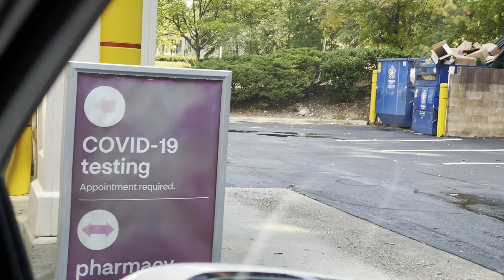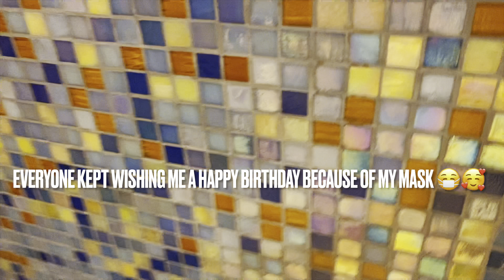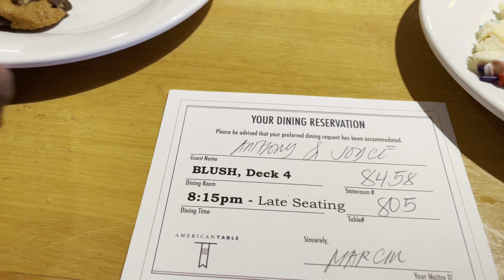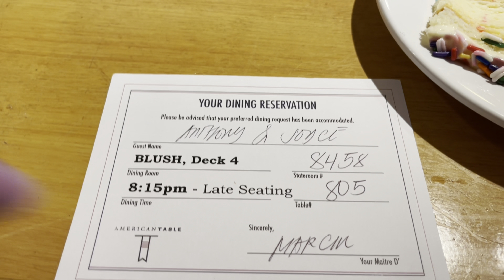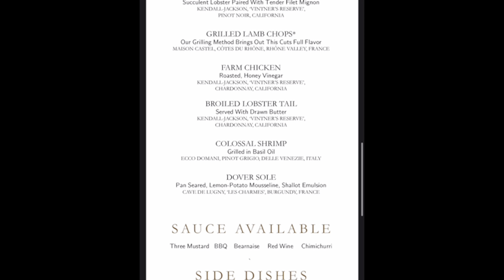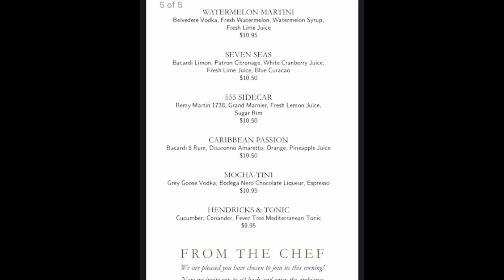CARNIVAL BREEZE | COVID TESTING | EMBARKATION DAY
Carnival BREEZE
Sail date 10/7/21
Ports: Cozumel, Mexico
Leaving from: Galveston, TX

Intro/Outro Music Big T - Thru My City